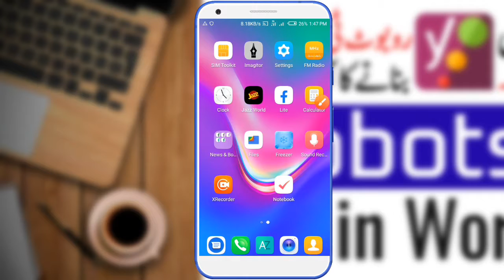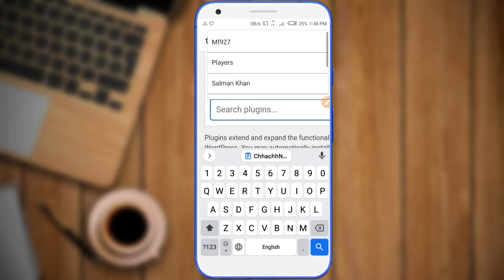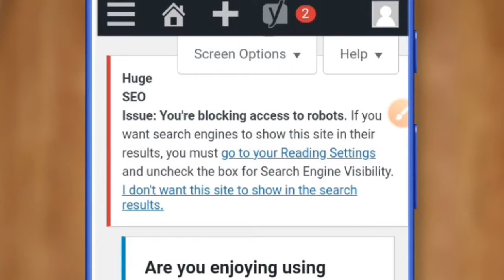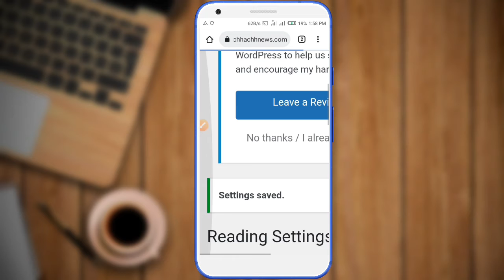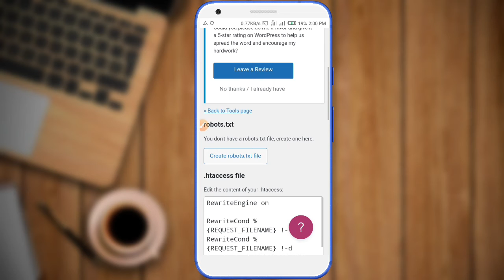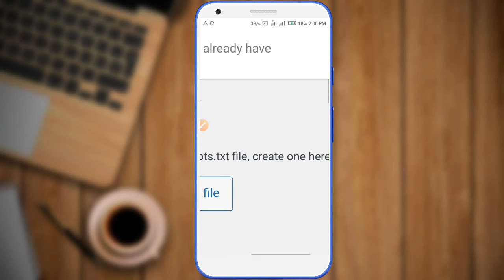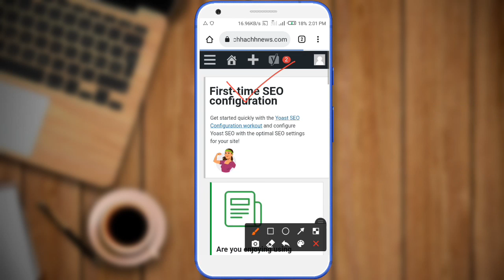How to Install Yoast SEO Plugin in WordPress | Create and Add Robots.txt File for Wordpress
Wordpress Robots.txt in Hindi | Create and Add Robots.txt File for Wordpress

How to Install Yoast SEO Plugin in WordPress